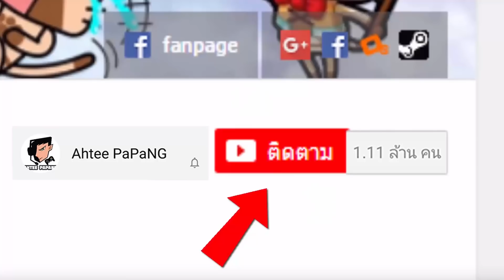Save the Girl #2 - การเดินทางแสนวุ่นวาย!! [ เกมส์มือถือ ]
Developer : Lion Studios

ในวันนี้เราจะมาดูเรื่องราวของหญิงสาวสุดซวยกันต่อนะครับ มาดูกันสิว่าการเดินทางในคราวนี้เราจะต้องช่วยอะไรกันบ้าง!!

CPU : Core i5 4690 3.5GHz
Mainboard : MSI H97 - GAMING 3
RAM : 16GB DDR3 1600 KINGSTON
SSD : 120GB KINGSTON SV3
HD : 1TB WD SATAlll
VGA: MSI GEFORCE GTX 960 ARMOR
CASE : DEEPCOOL TESSERACT
POWER SUPPLY : FSP HYPER M 600W
DVD : LITE-ON
Windows 8.1

Monitor : LG IPS 24MP57 ขนาด 24นิ้ว
Mouse : MSI DS100
Keyboard : MD-KB338
Microphone : KEENION KOS-203
Headset : Dragonic wyvern